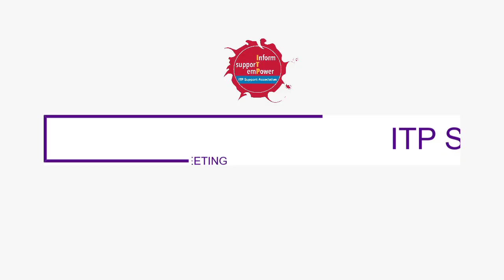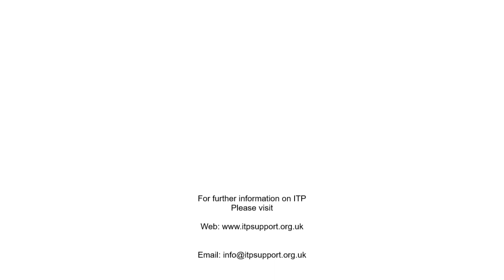Paediatric ITP Meeting September 2023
ITPSA Paediatric ITP Patient Meeting – Part of ITP Awareness Week 2023
This year’s Paediatric ITP Patient Meeting took place on Wednesday 27th September 2023 as part of our ITP Awareness Week schedule.

The expert taking the questions was Dr John Grainger from Manchester Children's Hospital, Dr Grainger is also the custodian of the Paediatric ITP Registry.

This meeting was an opportunity for Paediatric patients and / or their parents / guardians to ask questions about the condition that is ITP.
Topics covered included, the 6 in 1 vaccine and ITP, Teenagers, and ITP and much more.

You can download a copy of the Shared Decision-Making document for FREE from the ITP Support Association Our ITP Discussion Guide is also available to download If you require a hard copy of the above mentioned documents please email your details.